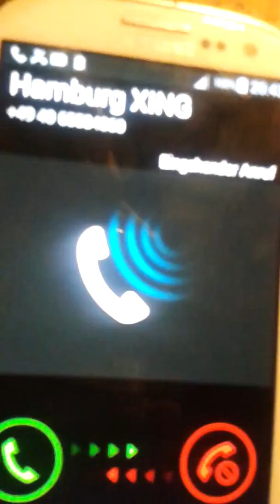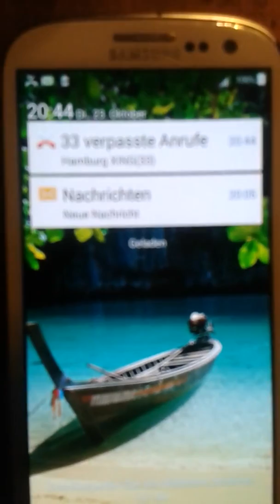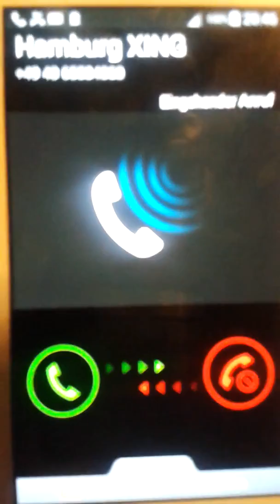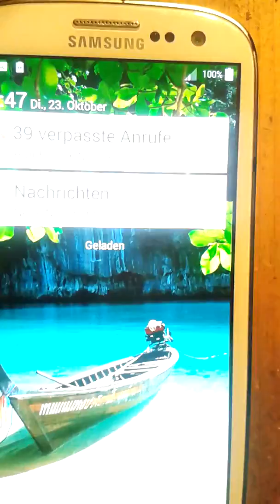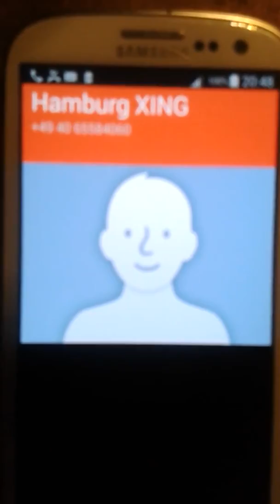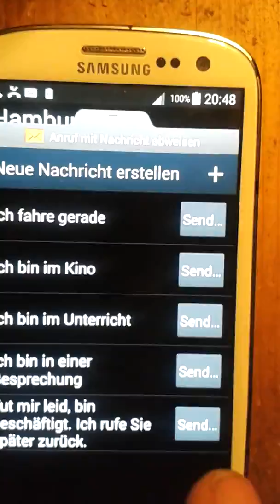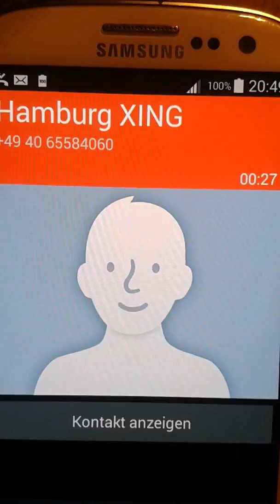Natürlich weiß ich nicht 32 verpasste Anrufe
Ob es von XING kann ich nicht bestätigen
Aber hier ist der Hammer  Wasser und Eis
kann man sich bei Google Fotos downloaden Testberichte und Meinungen im Kanal von
Wolfgang Martin   bei Google Fotos